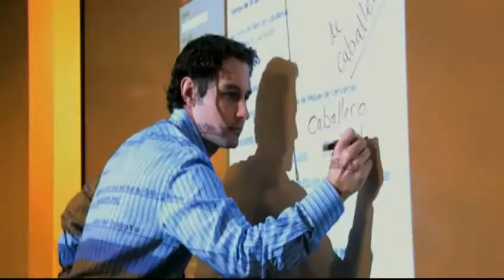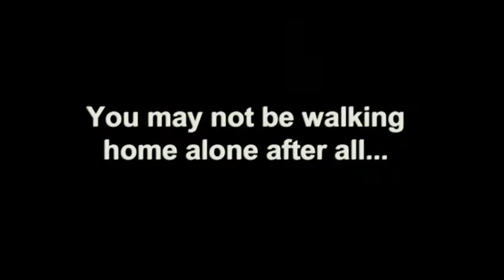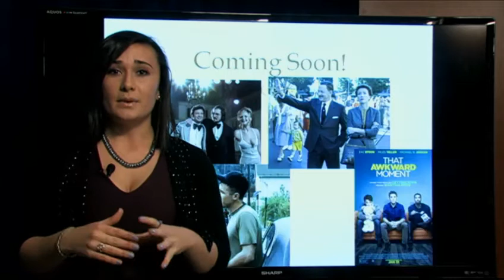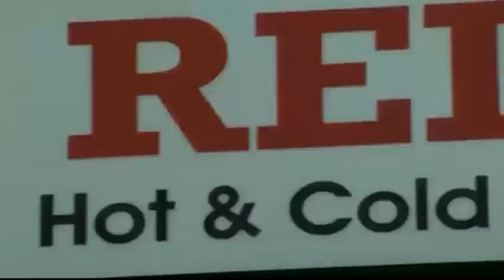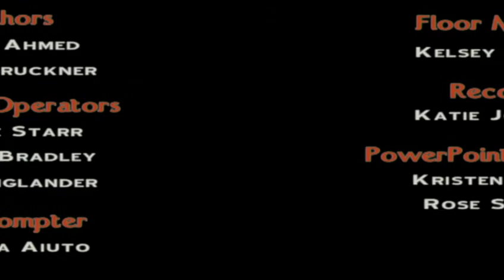MCTV News Live-December 3, 2013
MCTV is a student-run production company that produces weekly and bi-weekly news broadcasts. This show, we are covering national and international news stories.
In our broadcast you will find coverage of the Obamacare website problems, the latest in entertainment news, and updates in technology to keep everyone connected.

Anchors: Nadia Ahmed & Kevin Bruckner
Weatherman: Emily Cescitelli
Entertainment: Brittany Jelinski
Sports: Michael Sacks
Director: Ali Read
Assistant Director: Peter Malavenda